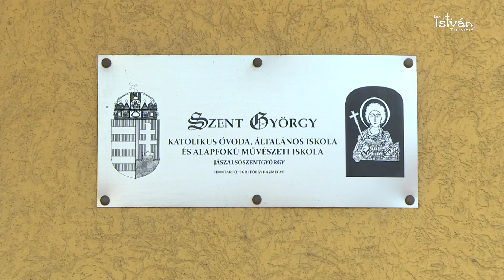Megújult az iskola Jászalsószentgyörgyön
Március 17-én ünnepélyes keretek között áldotta meg Ternyák Csaba egri érsek, a felújított Szent György Katolikus Általános Iskolát, Jászalsószentgyörgyön.